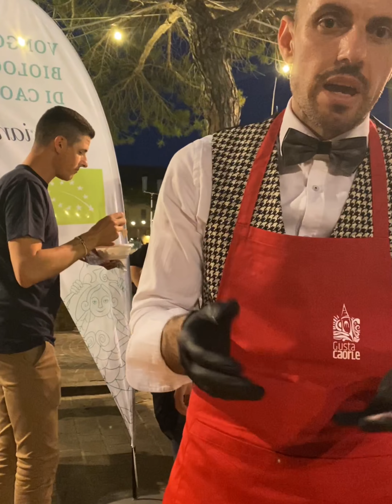Gusta la 500 Caorle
Non c’è velista che non conosca la 500×2, la prima regata ideata nel Mediterraneo nel 1974 destinata a due skipper. Aperta dal 1995 anche agli equipaggi completi, la “regina delle regate d’altura” non smette di affascinare. Un grazie al Circolo Nautico Porto Santa Margherita per rinnovare l'appuntamento ogni anno qui nel Comune di CaorleComplimenti a tutti i ristoranti e hotel che hanno partecipato all'evento , davvero bravi, professionali e simpatici! Un grazie và a Hotel Alexander Caorle Ristorante Origini @antica tintoria caorle Il Postaccio CaorleEnos Enoteca - CaorleRistorante Eden Amici Miei Osteria Caorlotta Urlaub- Hotel Marco Polo - Caorle!